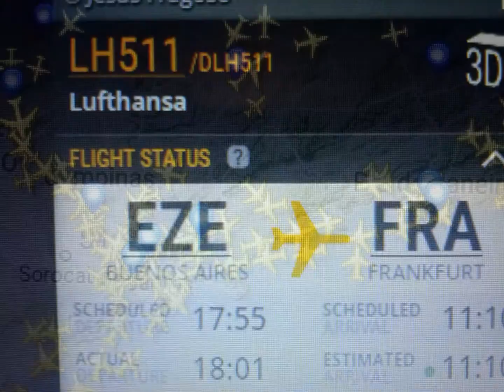109-ALGUNS AVIÕES-PELO MUNDO COM NÚMERO-FOTO(PROJETO VOANDO ALTO)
PROJETO VOANDO ALTO-TUDO QUE DEUS QUER ACONTECE
PROJETO VOANDO ALTO-COMO DEUS É BOM
PROJETO VOANDO ALTO-ACREDITO NO MEU DEUS VIVO
LINK DO VÍDEO